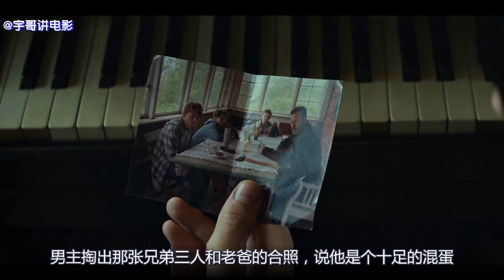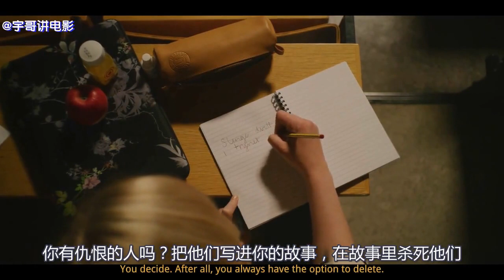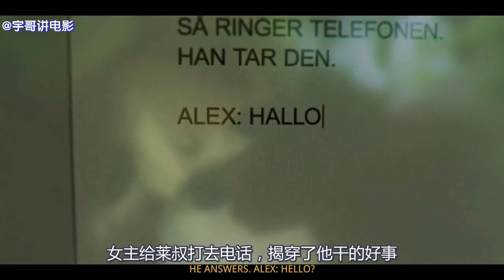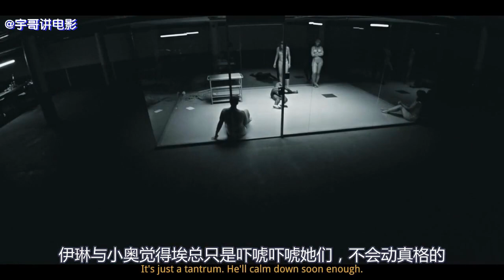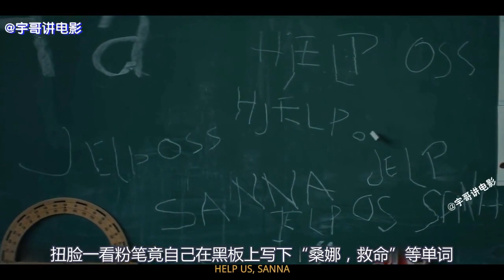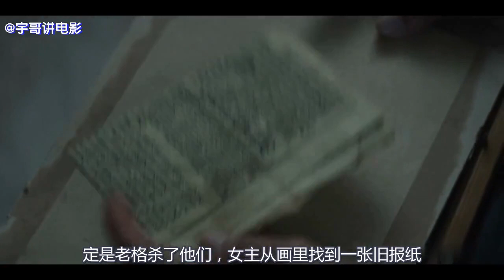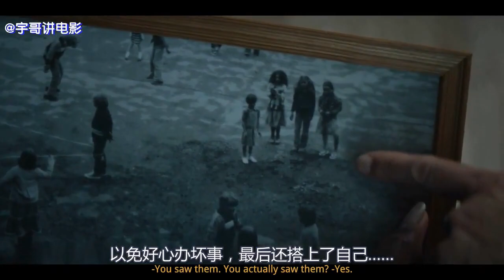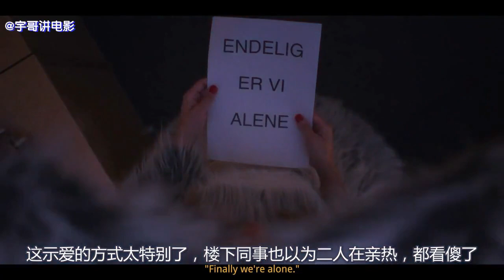一次性看完|你猜不到结局的反转悬疑神作《血色旅程》1-6全集【宇哥讲电影】